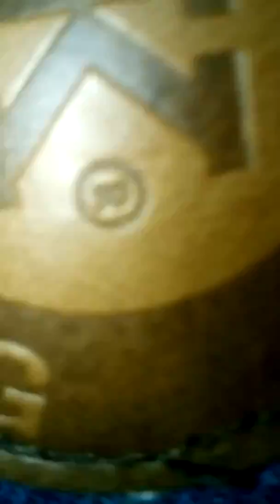Točím opět z jesi